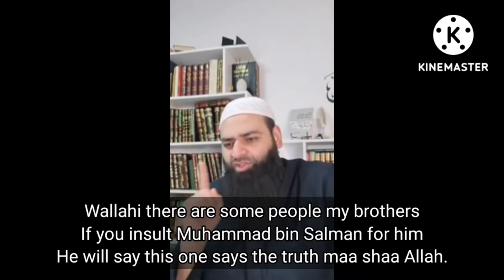Insulting The Rulers makes you a Scholar for some people - Muhammad bin Shams ad-Deen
Shaykh Muhammad bin Shams ad-Deen